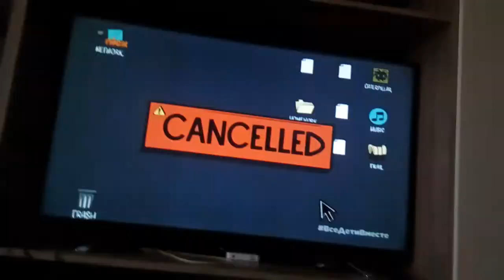Мой шумный дом | Загрузить фото | Доктор Клайд | Nickelodeon Russia